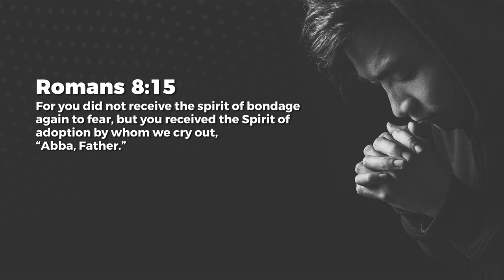Restoring Love - Nancy Ramya | Daily Devotion, October 20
Today's Daily Devotional: Restoring Love